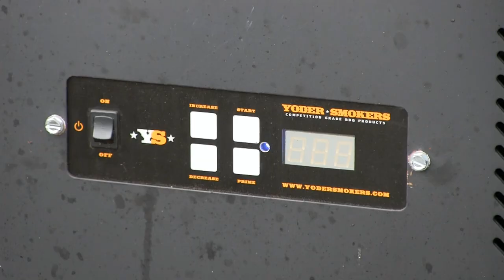SmokingPit.com - Garden Herb Solid Injected Beef Tri Tip Roast slow cooked on a Yoder YS640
- Garden Herb Solid Injected Beef Tri Tip Roast injected with sautéed garlic, mushrooms, red onion, red bell pepper and seasoned with rosemary, thyme, and smoked paprika. Slow cooked over a pecan fire and basted with a garlic herb butter sauce. The flavors come together to produce an amazing Tri Tip that is super moist and flavorful. I call it Tri Tip on steroids!